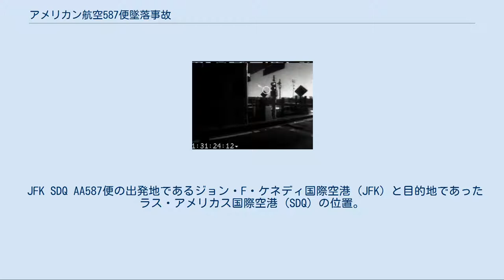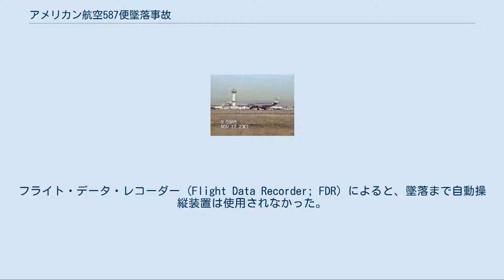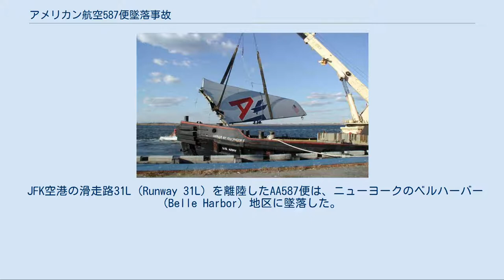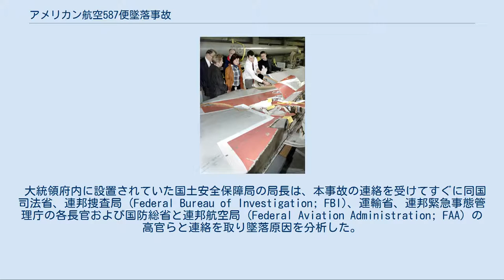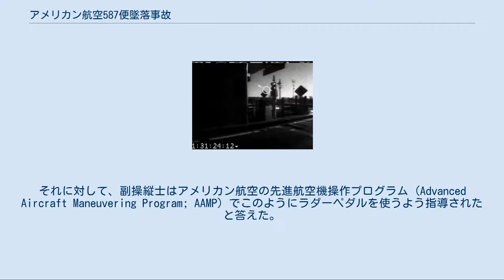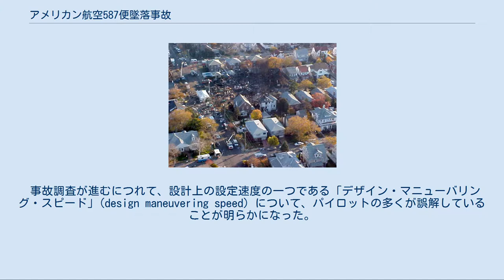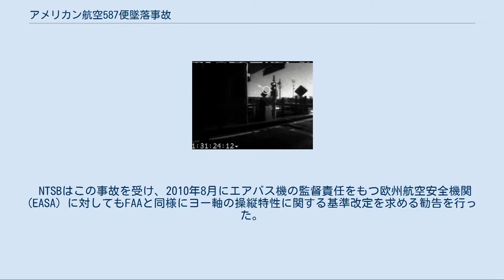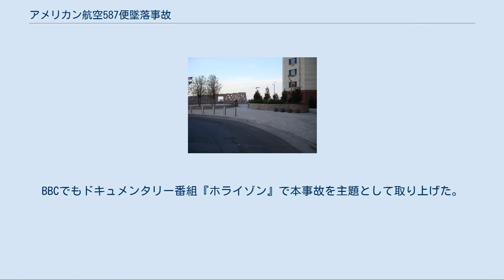アメリカン航空587便墜落事故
アメリカン航空587便墜落事故（アメリカンこうくう587びんついらくじこ）は、2001年11月12日にアメリカン航空のエアバスA300-600型機がジョン・F・ケネディ国際空港を離陸後すぐに墜落した航空事故である。
 ドミニカ共和国のラス・アメリカス国際空港行きだった587便は、前方を飛行するボーイング747の後方乱気流に遭遇した。
その際に副操縦士が方向舵を過剰に操作したことで垂直尾翼に過大な空気力荷重がかかり、尾翼が胴体から分離した。
操縦不能に陥った事故機は住宅地に墜落して爆発炎上した。
搭乗者260人全員と地上で巻き込まれた5人が死亡した。
 アメリカ同時多発テロ事件からわずか2か月後の墜落であったことから当初はテロの可能性も疑われたものの、アメリカ国家運輸安全委員会による調査により事故であると結論づけられた。
副操縦士の不要で過剰なラダーペダル（方向舵ペダル）操作が事故原因であり、それを引き起こした背景にはアメリカン航空が実施していた非現実的な訓練シナリオと、エアバスA300-600型機のラダーペダルの軽い操作性があったことが明らかとなった。
 JFK SDQ AA587便の出発地であるジョン・F・ケネディ国際空港 (JFK) と目的地であったラス・アメリカス国際空港 (SDQ) の位置。
JFK空港を離陸後すぐに事故は発生した。
 事故機のエアバスA300型機（機体記号N14853、1989年撮影） アメリカン航空587便（以下、AA587便）は、アメリカ合衆国ニューヨークのジョン・F・ケネディ国際空港からドミニカ共和国サントドミンゴのラス・アメリカス国際空港へ向かう定期旅客便だった。
 2001年11月12日の機材はエアバス・インダストリー（現・エアバス）社製のA300-605R型機で、機体記号は「N14053」だった。
A300-605RはA300-600型機の1形式で、ワイドボディ（双通路）の双発ジェット旅客機である。
この機体は1988年7月に新造機として納入され、事故までの総飛行時間は37,550時間、飛行回数は14,934回であった。
客席は2クラス制でビジネスクラスが16席、コーチクラスが236席の計251席であった。
当日は5席の空席があったものの搭乗券を持たない5人の乳幼児が搭乗しており、乗客数は251人と実質的に満席であった。
当該便には運航乗務員2名と客室乗務員7名が乗務し、搭乗者数の合計は260人だった。
 A300-600型機はパイロット2名で運航可能な旅客機である。
この日のAA587便の機長は42歳の男性だった。
彼はアメリカ空軍予備役およびゼネラル・アビエーションで合計1,922時間の飛行経験を積んだ後、1985年にアメリカン航空に入社した。
1988年9月にA300型機の運航資格を取得して副操縦士として乗務を開始し、1998年8月からA300型機の機長として乗務していた。
アメリカン航空での飛行時間は8,050時間、そのうちA300型機の機長としての飛行時間は1,723時間だった。
 副操縦士は34歳の男性で、1991年にアメリカン航空に入社し、1998年にA300型機の運航資格を取得した。
彼はアメリカン航空に入社する前に、他社やゼネラル・アビエーションで3,220時間の飛行経験があった。
アメリカン航空での飛行時間は合計4,403時間で、そのうち1,835時間はA300型機の副操縦士として飛行していた。
アメリカン航空の記録によると事故当日までに、この機長と副操縦士のペアで36回飛行していた。
 東部標準時11月12日8時51分に定期通報されたJFK空港の気象情報によると、風は310度の方角から風速11ノット（秒速5.7メートル）、視程は10マイル（約16キロメートル）で高度4,300フィート（約1,300メートル）に僅かな雲があった。
 滑走路31Lに入った事故機。
事故当日にJFK空港内の工事現場のカメラ映像に残っていたもので、画像中の時刻は正確ではない。
 9時1分33秒、地上管制はAA587便に滑走路31Lまでの地上走行を許可した。
続けて地上管制は、日本航空47便（以下JL47便）の後ろについて飛...